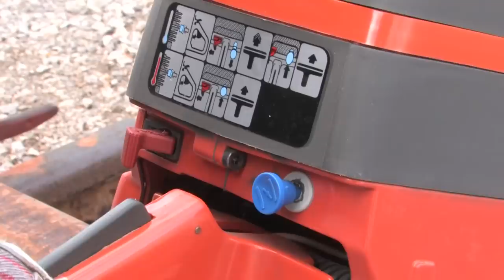K1270 / K1260 Rail Saw from Trak-Star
The Husqvarna K1270 / K1260 Rail Saw from Trak-Star quickly cuts rail with the 7.8 hp motor. The saw uses a 16" Trak-Blade cut off wheel. Light weight and easy to handle the Trak-Star rail saw ensures a straight 90 degree cut every time.